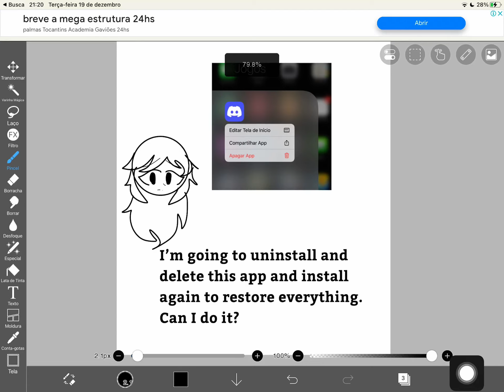Can I do this?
Can I delete and install it again to restore everything, cuz I need help my my mother